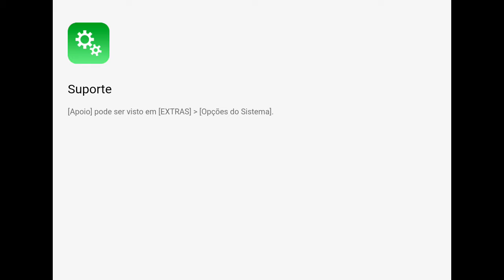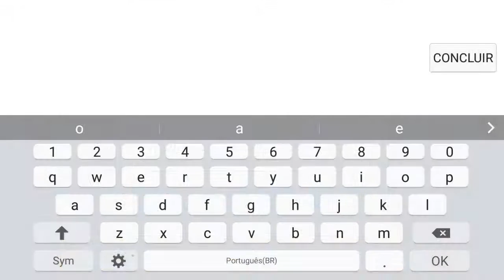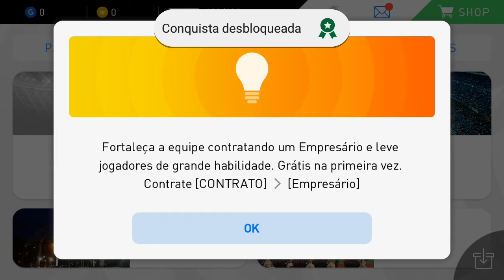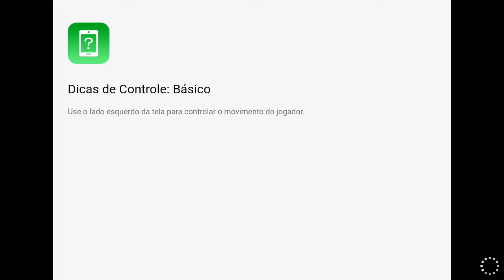PES 2017 ( aprendendo a jogar ) - gameplay no android